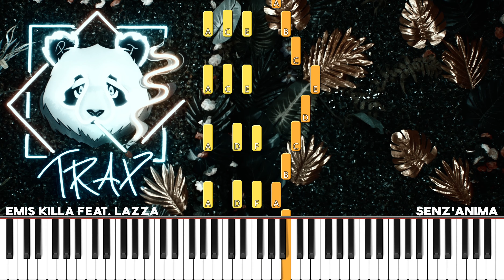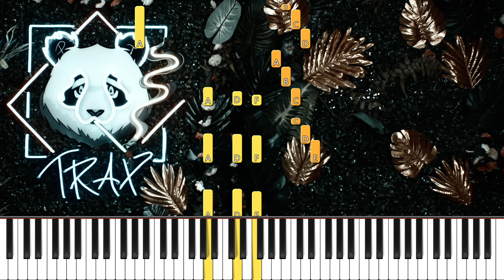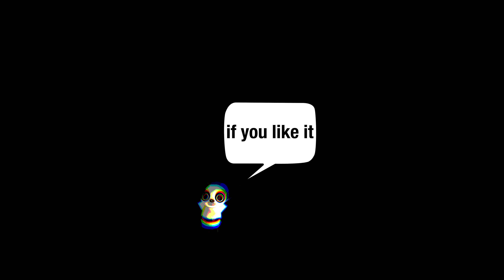EMIS KILLA, LAZZA - SENZ'ANIMA - FREE MIDI Piano Tutorial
Volete imparare a suonare al pianoforte "Senz'Anima" di Emis Killa, Lazza?
Eccovi lo SPARTITO e i FILE MIDI di questo piano tutorial

🎼 nel caso non riusciste a scaricare lo spartito di "Senz'Anima" dal link che c'è qui sopra

🥁 BPM: 70
🎹 Tonalità: la minore

(00:00) Intro
(00:10) Tutorial
(03:26) Fine Tutorial + Outro
(03:44) GIF Panda